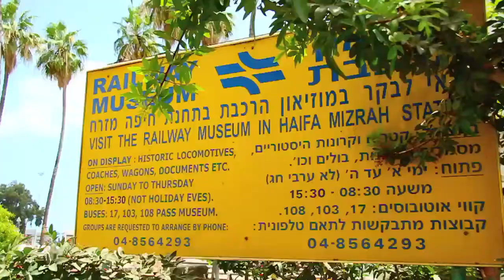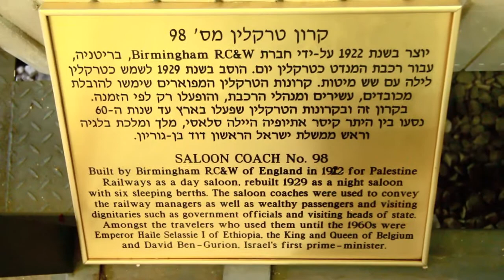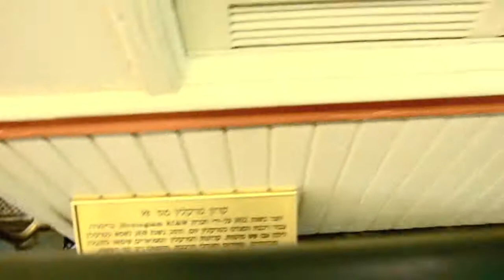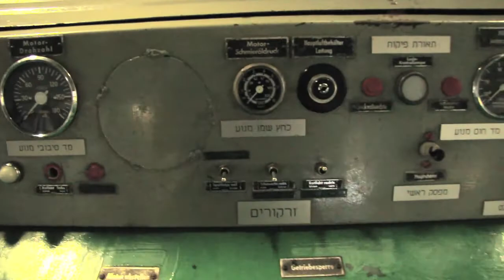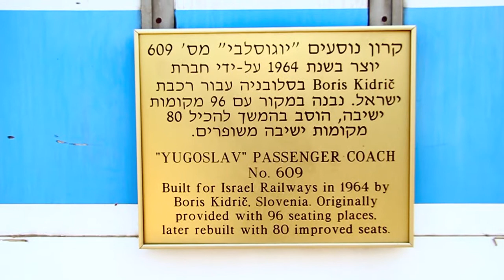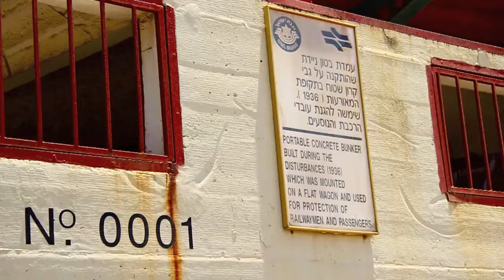Israel Railway Museum | Израильский железнодорожный музей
Израиль, Хайфа. Июнь 2012
Israel, Haifa. June 2012